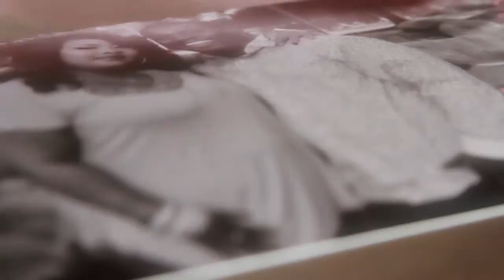Mr. & Mrs Battle Wedding Montage (Music by Raheem DeVaughn)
This is Mr. & Mrs. Battle's Wedding montage video. Music by Raheem DeVaughn performing "You".